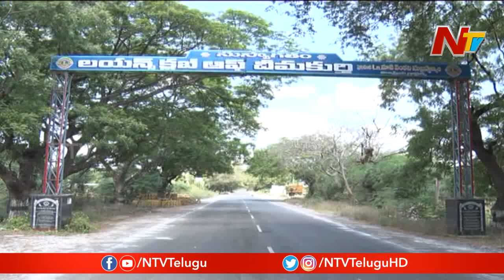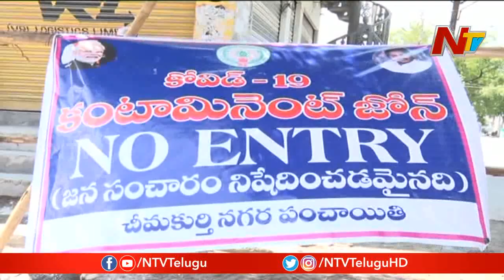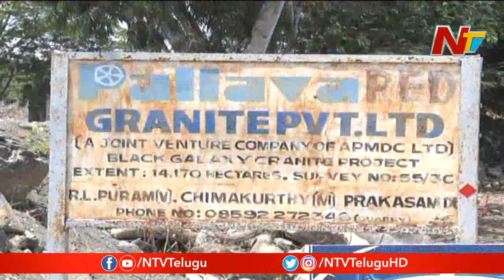Coronavirus Effect on Granite Industry in Prakasam | NTV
Coronavirus Effect on Granite Industry in Prakasam